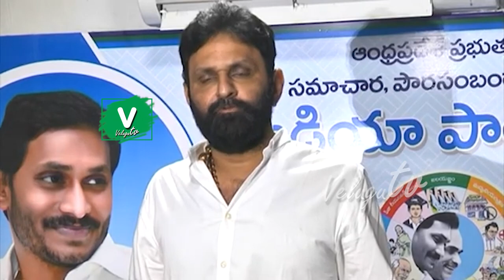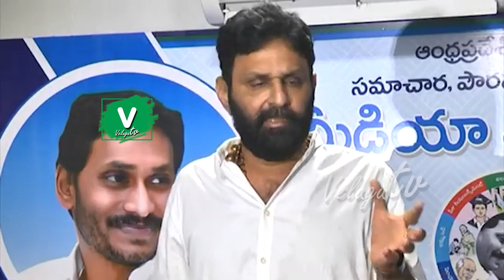నా క‌ట్టె కాలే వ‌ర‌కు ఎన్టీఆర్ అభిమానినే || Thanks to CM Jagan on behalf of NTR fans